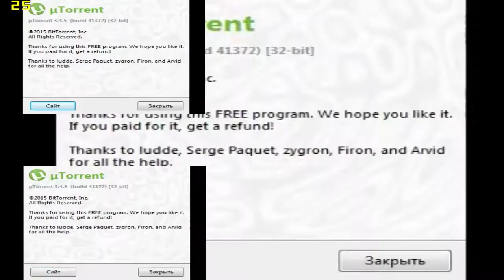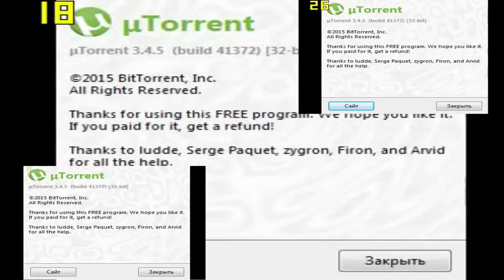[Sparta Remix] uTorrent Sparta Remix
83/100 veg replace